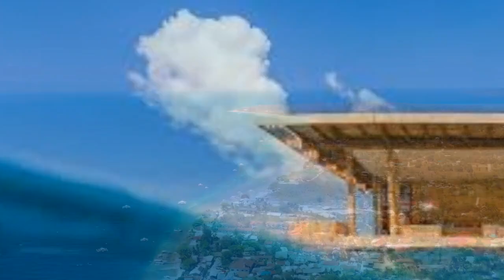Floating Hotels of the world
Kushal Mistry
who is manoj dey income
manoj dey network
manoj dey vlogs
manoj dey cast
digital raj google ads
how to edit videos digital raj
raj digital ott
icon youtube logo
youtube channel best settings
youtube new algorithm 2023
youtube creator search
sandeep maheshwari business
sandeep maheshwari wife
sandeep maheshwari tv
technical yogi net worth
technical yogi website
technical yogi - youtube channel
technical yogi wikipedia
technical yogi biography
education,bseb,upboard,result,higher edcation,ssc result, ministry of education,civics, primary school, polytechnic,ece,up board result,online learning,audde,department of education,
people and blog,youtube,politics,news & politics,bjp news,join bjp,malyalam,shiv sena news,
politics news today,jobs,congress party news,breaking news manorama,aam aadmi party news,prasant kishor news,
current news,trending political news,kalpana chawla,science news,Quote cafe, TKOR, National Geographic, Crash Course, Ted-Ed, Matthew Santoro,Khan Academy,Veritasium, Alltime10s,